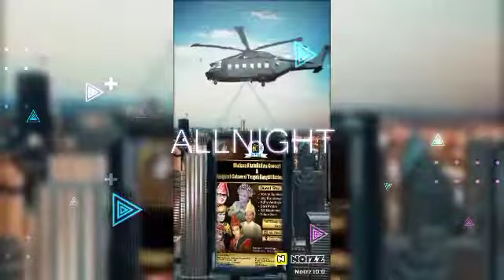STB SHOW : Vonny Sumlang, PALU NGATAKU